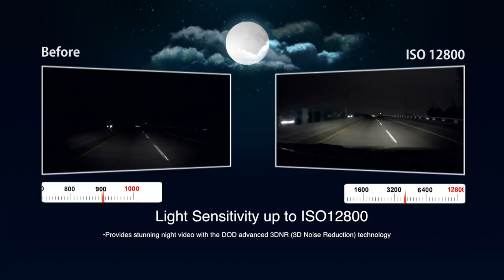DOD LS470W+ Reference Video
The DOD LS470W+ dash cam is the plus version of the DOD LS470W. This plus model retains all the best features of the LS470W such as 10x speed GPS processor, discreet design, user friendly interface, superior low light imaging and adds new features like a larger 3” LCD screen, more efficient battery and CPL filter that helps reduce glare.

The LS470W+ includes an impressive high ISO sensitivity of up to ISO12800, for excellent images in low light conditions and a 20% larger SONY Exmor® CMOS sensor that captures all the light from its large f/1.6 aperture. The new 7 element Japanese glass lens sees everything clearer; further helping to produce superior full HD video. In addition, the LS470W+ includes a 10x seed GPS processor that pins position and speed with more accuracy, WDR Technology (Wide Dynamic Range), which greatly enhances nighttime recording and a larger 150 degree viewing angle.